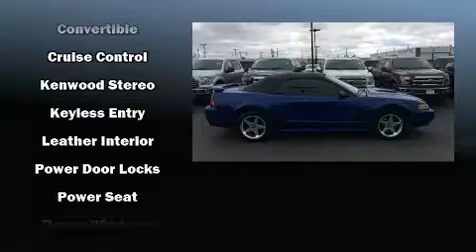2003 Ford Mustang GT Deluxe in Moline, IL 61265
Sexton Ford
3802 16th Street

Here's a great deal on a 2003 Ford Mustang. With just over 45,000 miles on the odometer, this vehicle glistens in the crowded convertible segment! Ford made sure to keep road-handling and sportiness at the top of it's priority list. It features an automatic transmission, rear-wheel drive, and a powerful 8 cylinder engine. It distinguishes itself from the competition with features such as: 1-touch window functionality, variably intermittent wipers, air conditioning, power door mirrors, a power convertible roof, remote keyless entry, and more. Ford ensures the safety and security of its passengers with equipment such as: dual front impact airbags, traction control, a panic alarm, and 4 wheel disc brakes with ABS. You will have a pleasant shopping experience that is fun, informative, and never high pressured. Stop by our dealership or give us a call for more information.